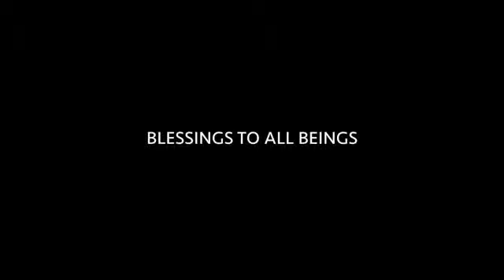Part 1 of A Peek Into the East Direction Work of the Shaman's Training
A peek listen into a training session with Jon Rasmussen and his student in Denmark, Peter Hartmann - who allowed me to make public the recording of parts of the final step in developing the shaman's mesa of 13 stones.  Each direction of the medicine wheel training consists of 3 stones used to anchor the personal work of the shaman-in-training, and are then used to take part in the work with her or his clients.  Part of a final step in the Shaman's training program.  Previous steps in the medicine wheel included the healing of old wounds, ancestral wounds, etc., soul retrieval and freedom from attachments, judgment, being offendable, being a slave to identity and time, then embracing shadow and the end of the personal healing journey itself.  The final step of the East Direction is about living and working for a greater vision as we dance in all aspects of the theater of Creation - both physical and non-physical.

The background art was taken from various video recordings as well as the art work of the Jill Dryer - and rendering by her partner Joe Bartolucci from a previously published video on this channel.